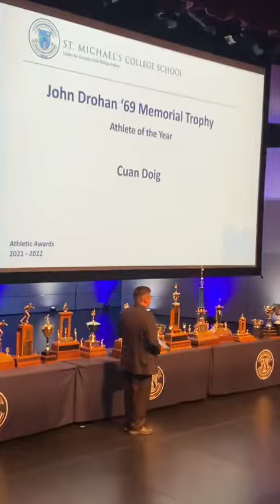Athlete of the Year Award 2021-22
Cuan Doig: St. Michael’s College School